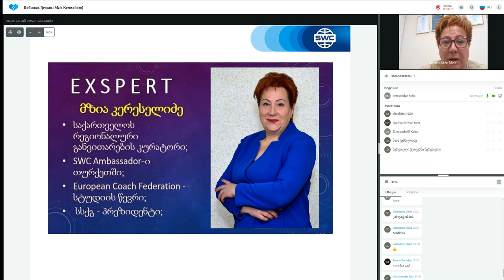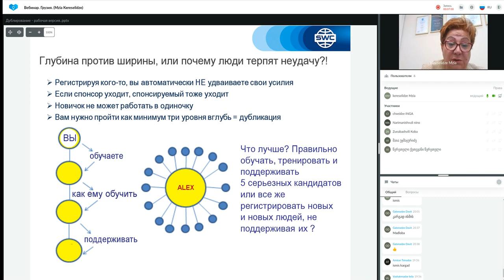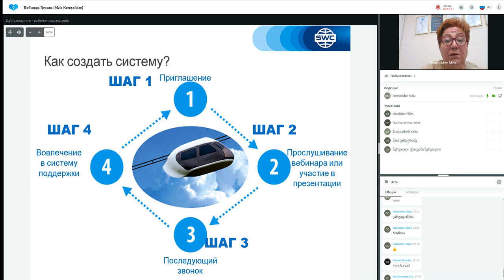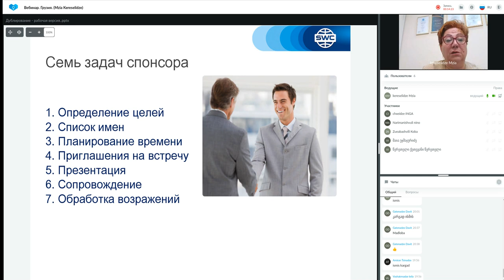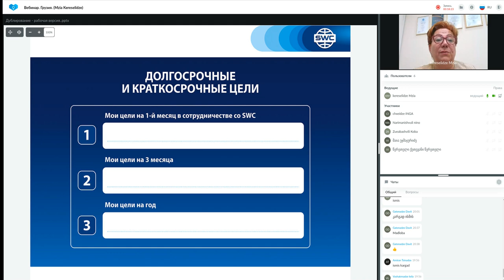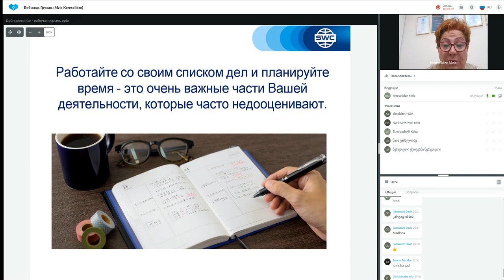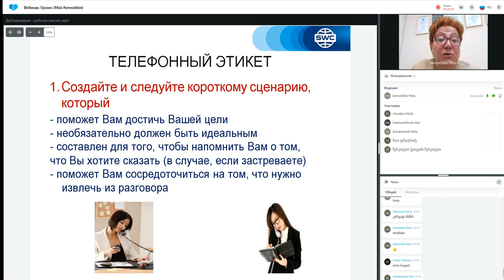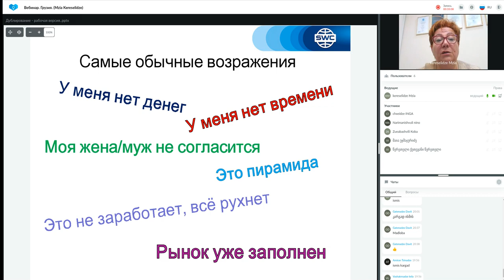ტექნოლოგიის პრეზენტაცია. 29.06.2022. წამყვანი: მზია კერესელიძე.